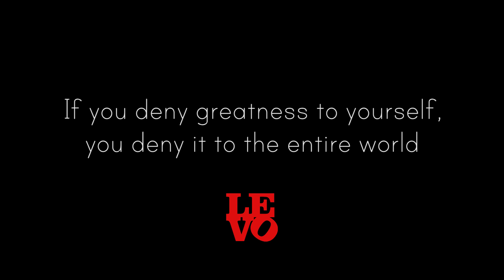YouTuber Motivational Video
Our videos might not get a lot of views, but when I go out in public and make people smile and laugh, I feel as if I have accomplished something meaningful. It's hard to make a positive change in this world, but I believe Youtube has allowed us to make it better place.

Listen to this everyday for motivation to achieve your dreams and be successful!